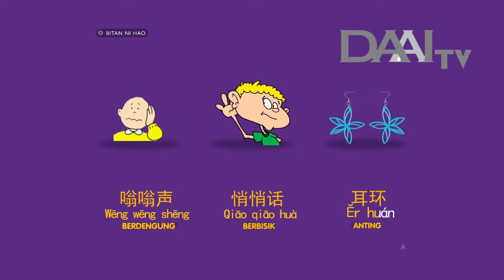Bitan Ni Hao "Telinga" | DAAI TV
Saksikan Bitan Ni Hao setiap Senin s/d Kamis pukul 13.00 WIB di DAAI TV